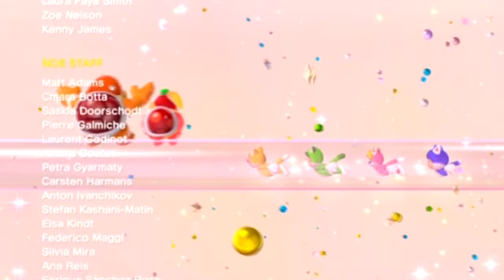Super Mario 3D World - Part 37 - TOTALLY the End This Time!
Destroying Bowser once and for all! And then credits! Everybody LOVES credits right?!